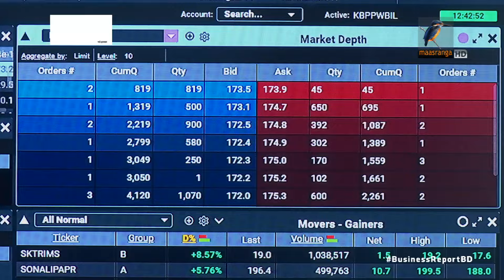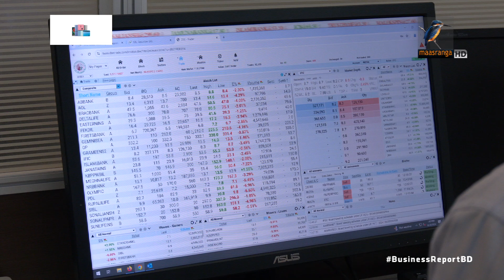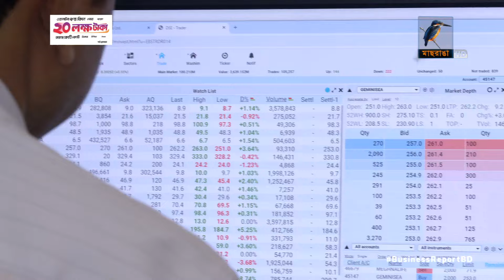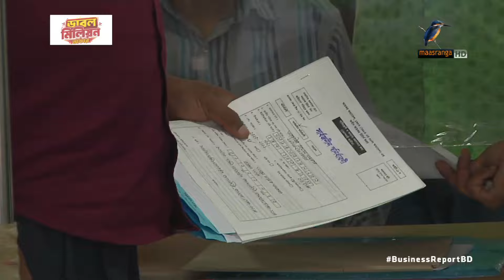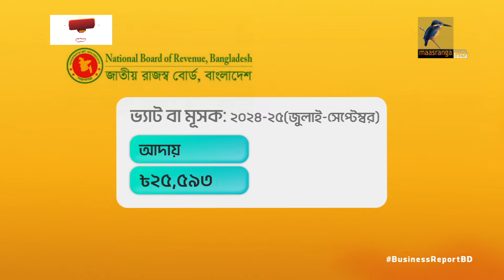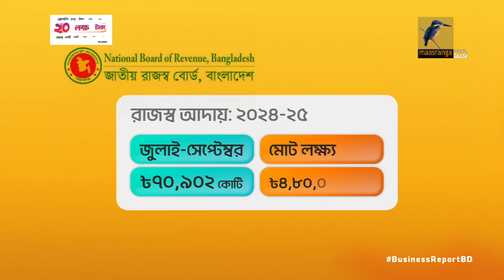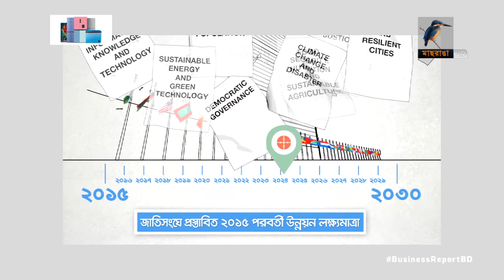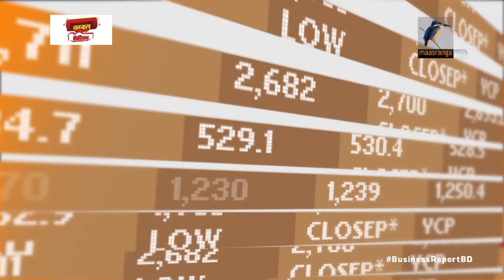বিজনেস রিপোর্ট, ২৭ অক্টোবর, ২০২৪ | Maasranga Business Report 2024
১.  লাগাতার দরপতনে ডিএসই সূচক ৫ হাজার পয়েন্টের নিচে, বাজার ছাড়ছে দিশেহারা বিনিয়োগকারীরা...
২. রাজনৈতিক অস্থিরতার প্রভাবে প্রথম প্রান্তিকে রাজস্ব আদায়ে ঘাটতি, অর্থবছরের লক্ষ্যমাত্রা পূরণ না হবার শঙ্কা...
৩. দেশের এসডিজি বাস্তবায়ণের নেই কোন সুনির্দিষ্ট তথ্য, বাধাগ্রস্থ হচ্ছে প্রয়োজনীয় কর্মপরিকল্পনা গ্রহন ...